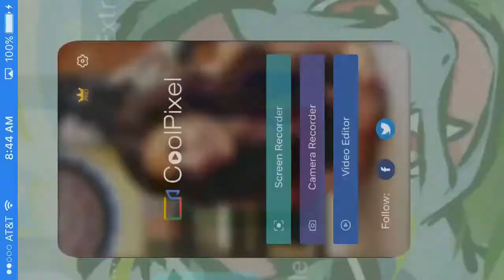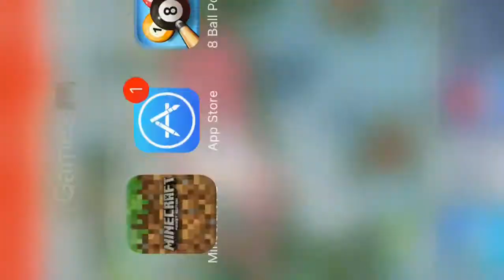Minecraft Pocket Edition New Update